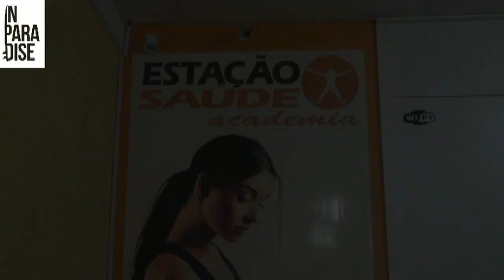Nazareno Malegarie indo pro UFC direto da Estação Saúde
+Yhorran Gabardo +Lucas Sachs +Rodrigo Viudes